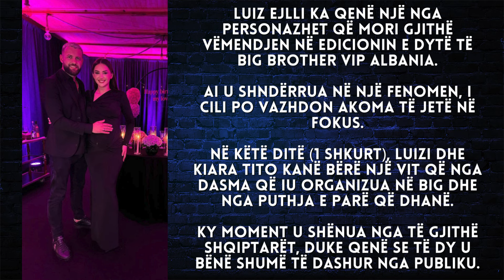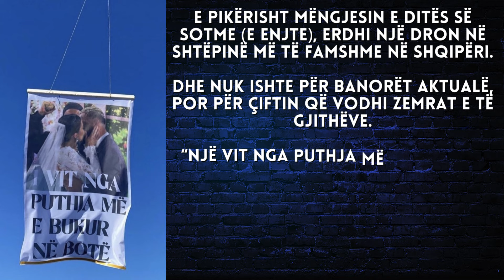Befasuese Luizit dhe Kiarës i dërgohet një dron në Big Brother VIP Albania 3 - 2024